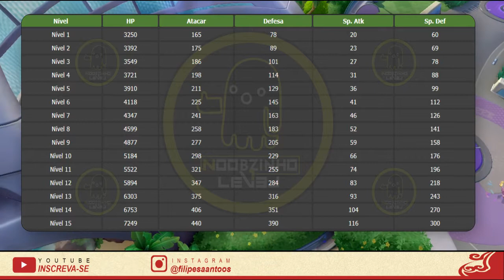LUCARIO POKÉMON UNITE - SKILL E LEVEL LUCARIO POKÉMON UNITE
DICAS PARA INICIANTES -  POKÉMON UNITE
NOTICIAS -  POKÉMON UNITE
ATUALIZAÇÕES -  POKÉMON UNITE
TIER LIST -  POKÉMON UNITE
BATALHAS EM PVP  POKÉMON UNITE
!! SEJA MUITO BEM VINDO A ESSA BAGAÇA..!!

UM NINGUÉM, TENTANDO SER ALGUÉM!!